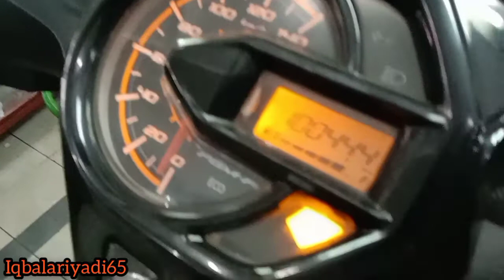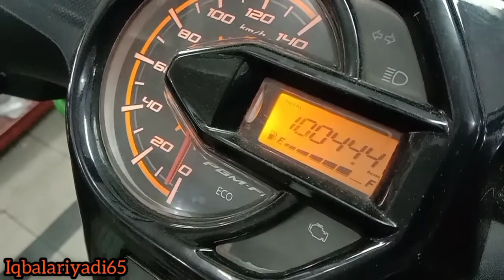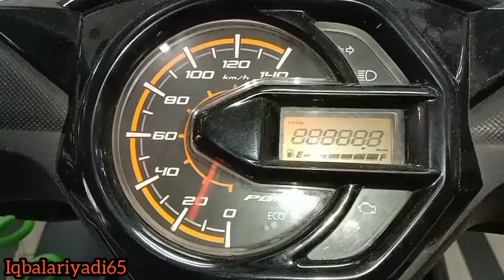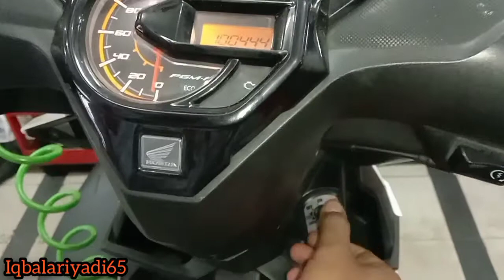fuel pump injeksi gak bekerja, pengapian gak fungsi || Ternyata ini penyebab nya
hallo guys jadi kali ini saya mau berbagi informasi apa penyebab fuel pump injeksi gak bekerja sama pengapian gak fungsi, mau tau apa penyebab nya ayo saksikan Vidio ini sampai selesai okee 👍